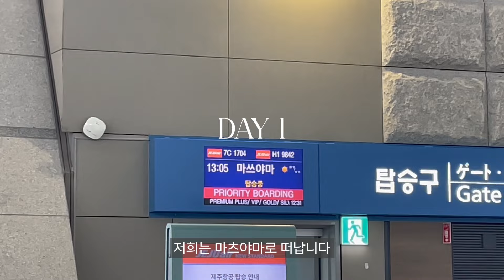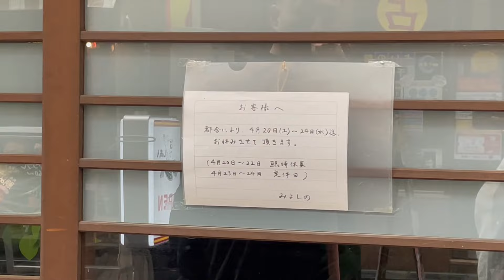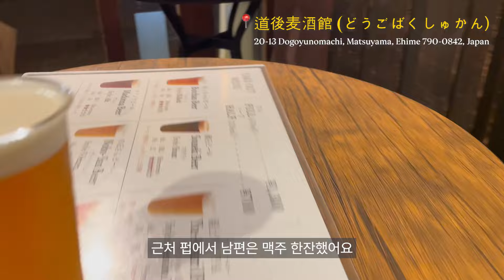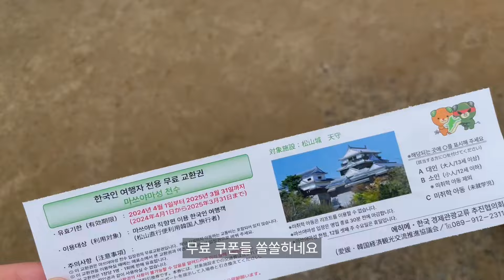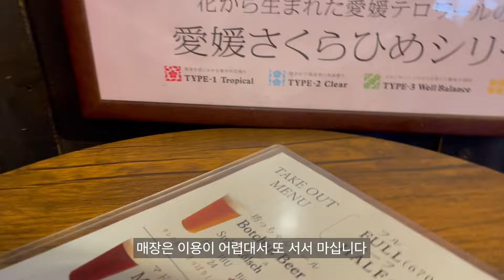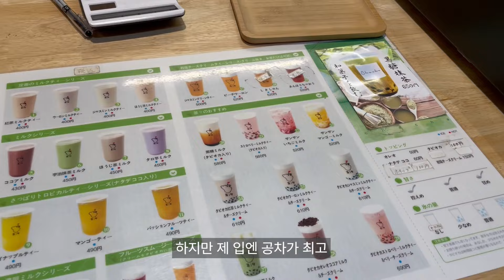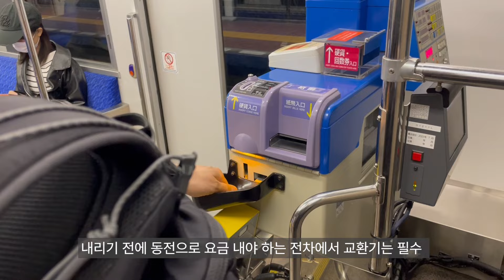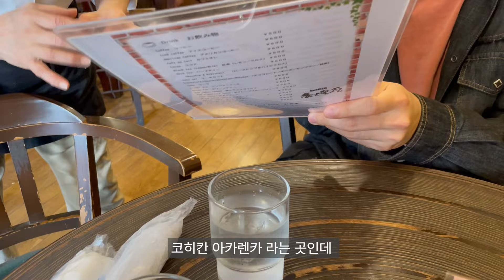어쩌다 보니 태교여행이 되어버린 마츠야마 3박4일, 20주차 임산부 해외여행🤰💚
남편이 준비한
어쩌다 보니 출산 전 마지막 해외여행이 되어버렸네요!
그래서 태교여행 으로 치기로 했어요😁
슬~슬~ 여유롭게 다니기 좋은 마쓰야마 였답니당🌿

(저 그런데 왜인지 모르게 이 영상 오프닝만 보면 눈물이. 🥲🥲)